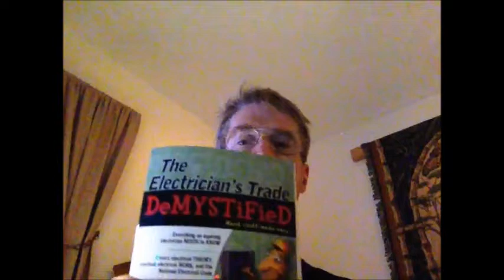The Electrician's Trade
I just got "The Electrician's Trade Demystified" by David Herres, published by McGraw-Hill in September 2013. Highly recommended!